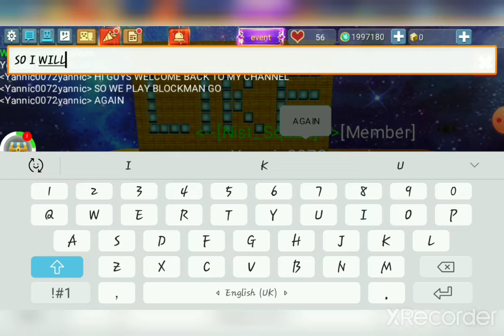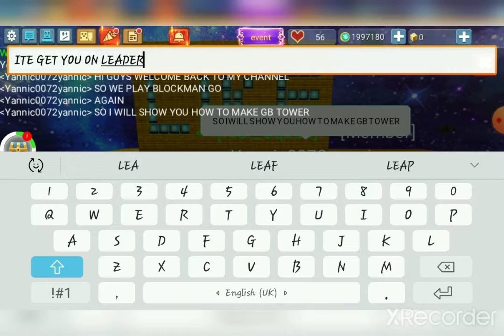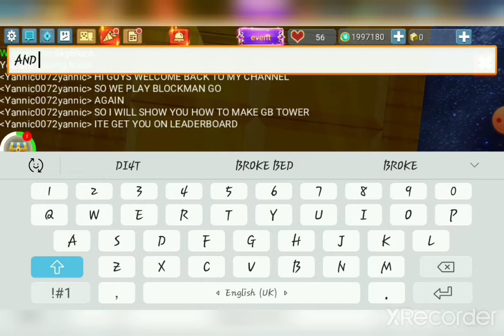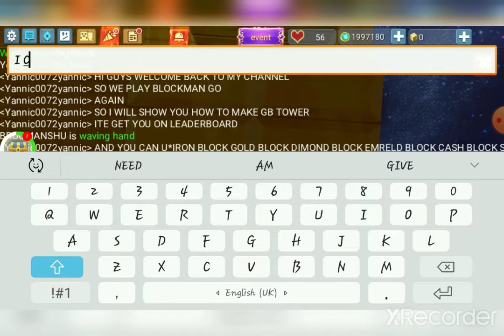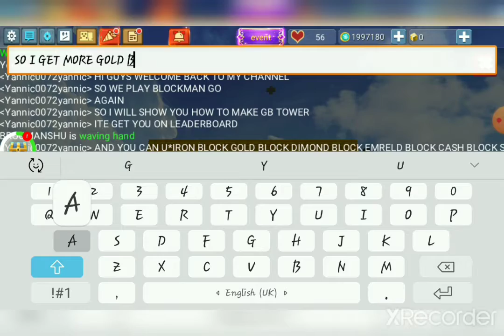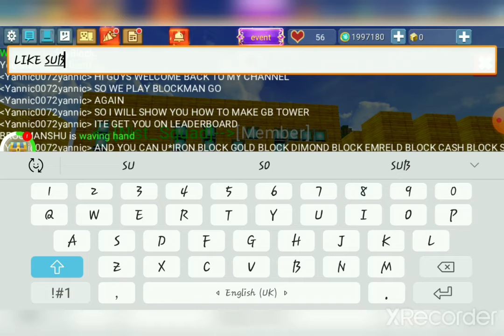how to make gold bar tower